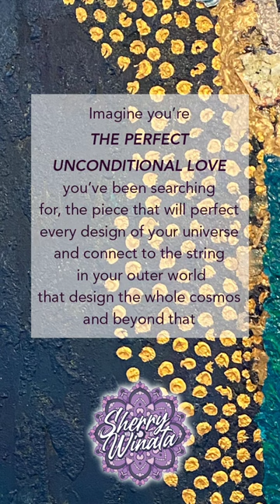IMAGINE YOU ARE THE PERFECT PIECE THAT CONNECT YOUR INNER AND OUTER WORLD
Come and witness the beauty of Sherry Winata's paintings at Art Jakarta that will take you on a journey of healing, transformation, ascension

Sherry Winata’s painting at Art Jakarta with Grey Gallery
At booth E6
17-19 Nov 2023
JiexPo Kemayoran

SHERRY WINATA is the author of 4 books :
1. Art of The Universe
2. Healing Your Inner World - Door One
3. Healing Your Emotions - Door Two
4. Healing Your Buried Pains - Door Three

Available in Amazon & Tokopedia in the bio
👇Books and Paintings in the bio 👇